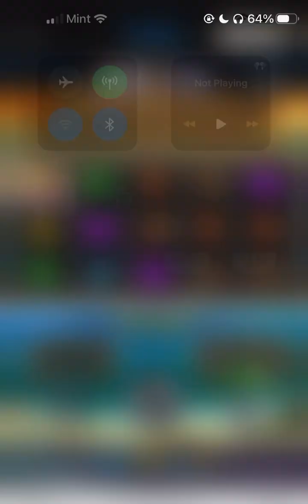Another MASSIVE WIN on FISH EYE